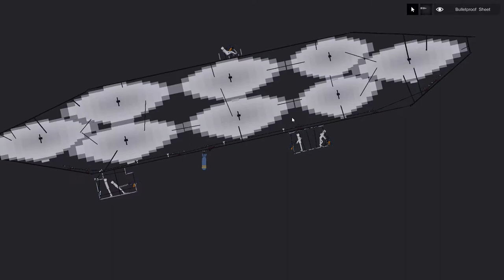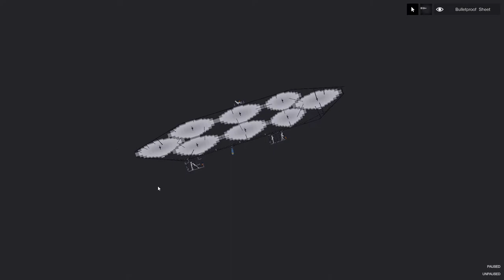People playground WW1 Zeppelin short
I just was messing aound